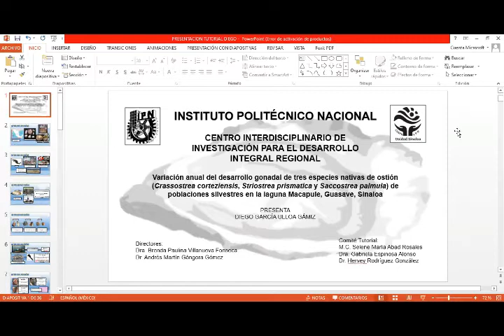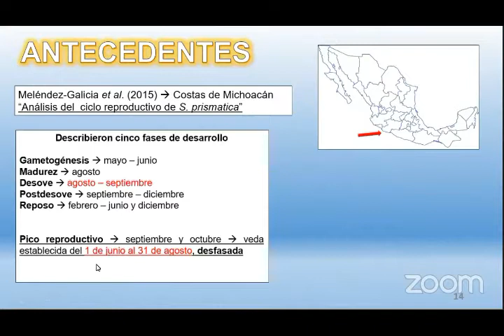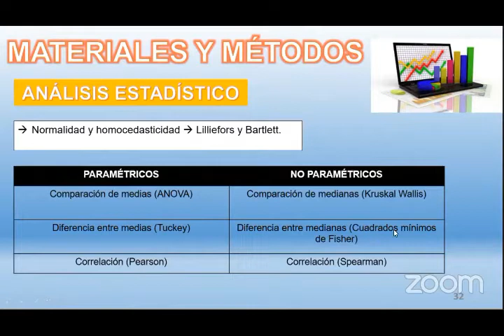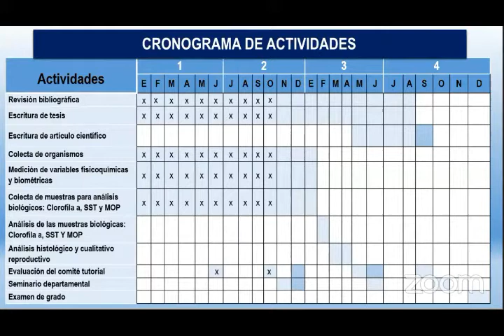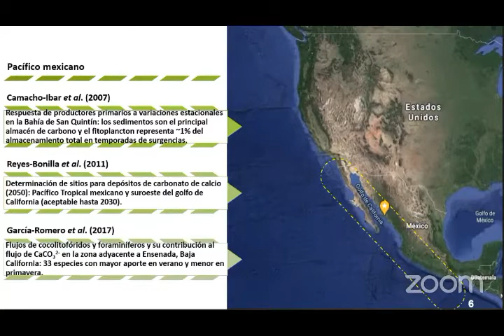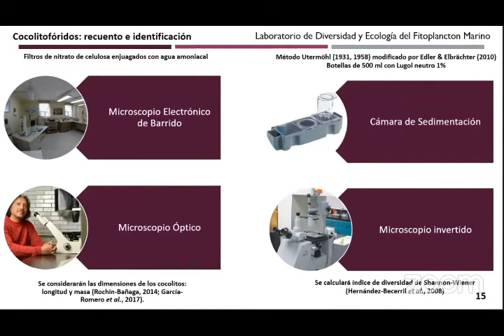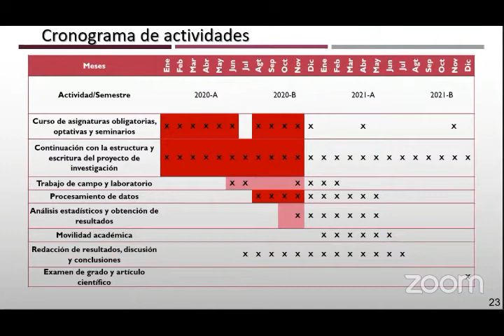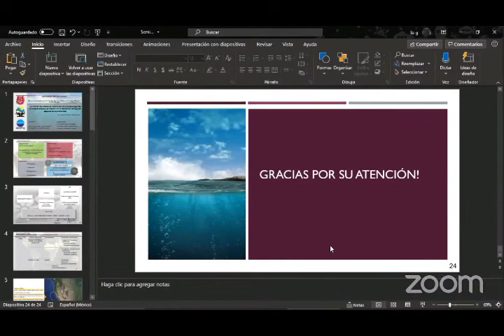seminarios Acuacultura y Medio Ambiente 3 nov 2020